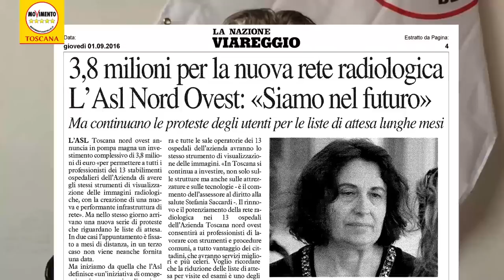SANITA' / INFORMATIZZAZIONE DIAGNOSTICA PER IMMAGINI, IN 14 ANNI SPESI 100MLN E CON QUALI RISUTATI?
SANITA' / INFORMATIZZAZIONE DIAGNOSTICA PER IMMAGINI “IN 14 ANNI: 100 MILIONI SPESI, INDAGINI ED ERRORI. PERCHE’ DE LAURETIS CHIEDE ALTRI 3,8 MILIONI?"

La direttrice dell’ASL Toscana Nord Ovest ha annunciato venerdì scorso l’investimento di 3,8 milioni per la rete radiologica, ma l’informatizzazione della diagnostica per le immagini (progetto IDIT) era già un progetto del Piano Sanitario Regionale 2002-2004 sullo sviluppo dell’Information Communication Technology (ICT) per la telemedicina. Il Movimento 5 Stelle presenta un’interrogazione a firma Andrea Quartini, consigliere regionale capogruppo M5S.

“Nel 2002 la Regione pianificò la creazione di un sistema per rendere disponibili radiografie o risonanze magnetiche on-line, evitando ai cittadini di evitare spostamenti e perdite di tempo per portare il proprio fascicolo in giro tra ambulatori e reparti. L’idea era abbinata alla consegna al cittadino di un CD contenente il suo personale dossier radiologico elettronico. Tutto positivo, ma a 14 anni di distanza i bilanci non sono stati fatti e intanto De Lauretis parla della necessità di altri 3,8 milioni da investire su un progetto che racconta come nuovo. E’ necessario affrontare il tema con trasparenza e capire a che punto siamo perché noi, da cittadini, non vogliamo buttare il bambino con l’acqua sporca ma nemmeno pagare due volte la stessa cosa” segnala Quartini.

“Ad oggi sappiamo che il progetto è costato 100 milioni di euro dei cittadini, cui poi è chiesto un contributo di digitalizzazione ulteriore di 10 euro ogni volta che si sottopongo alla diagnostica per immagini. A fronte di questa spesa e questi introiti ci risulta che ad esempio l’ex Azienda USL 8 collaudò solo nel febbraio 2015 il sistema tele radiologico utilizzato, RIS-PACS, e pare che i sistemi informatici tra le aree vaste non dialoghino fra di loro. Se ci aggiungiamo che la Procura di Arezzo sta indagando su scambi di destinatari dei CD - con pazienti che si sono trovati le radiografie di altri e non le loro – e sulla gara d’appalto dietro l’informatizzazione dei servizi ospedalieri di diagnostica e radiologia, la Regione deve fare chiarezza” conclude il Cinque Stelle.